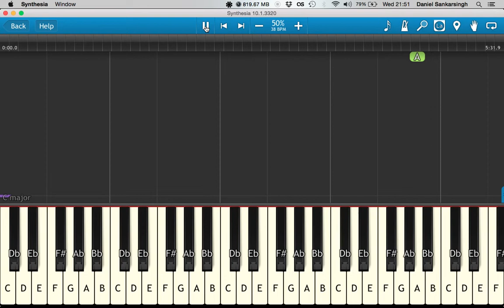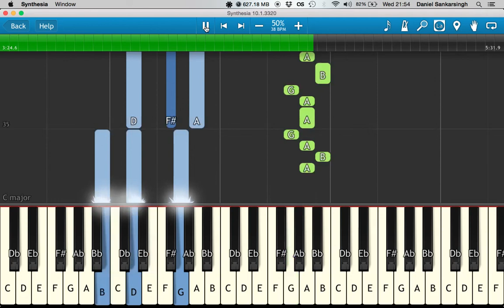Passenger let Her Go Piano Tutorial Half Speed